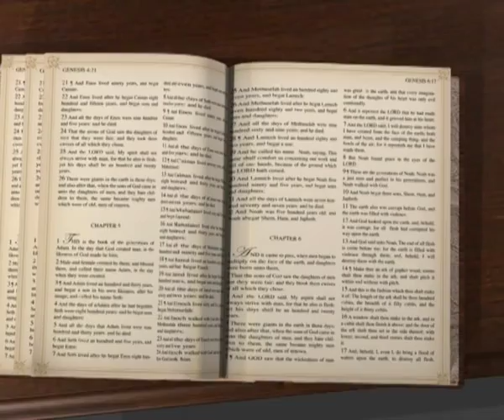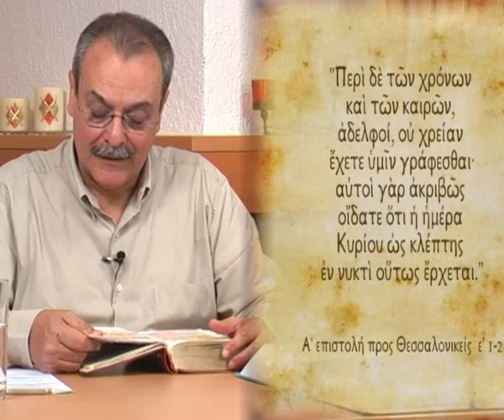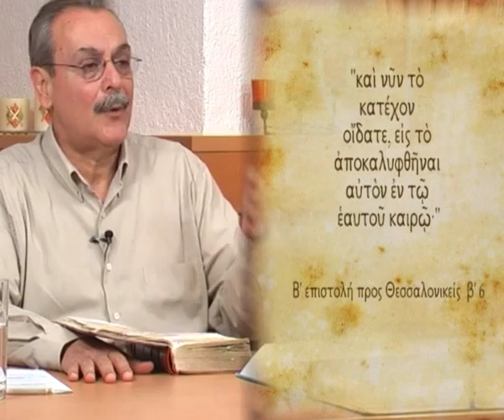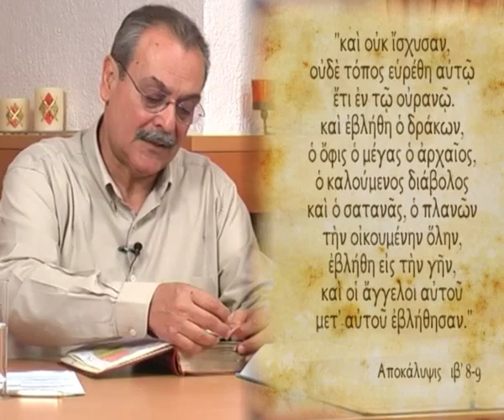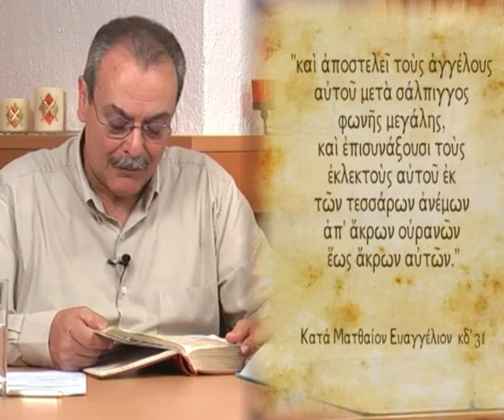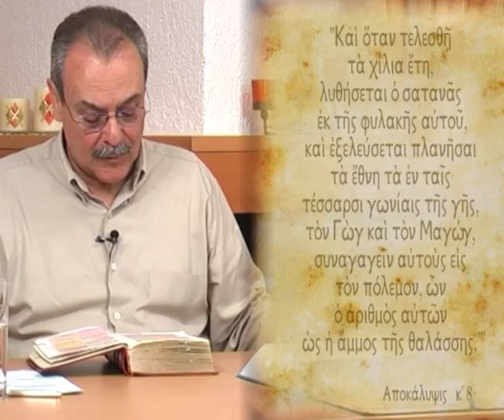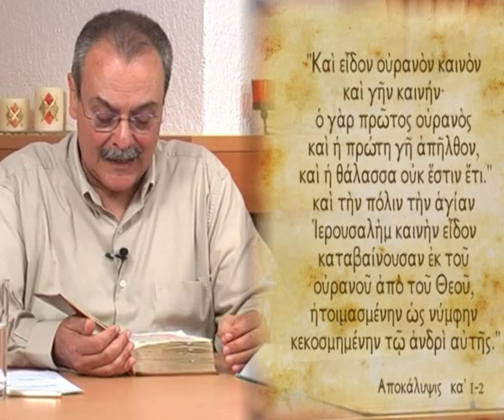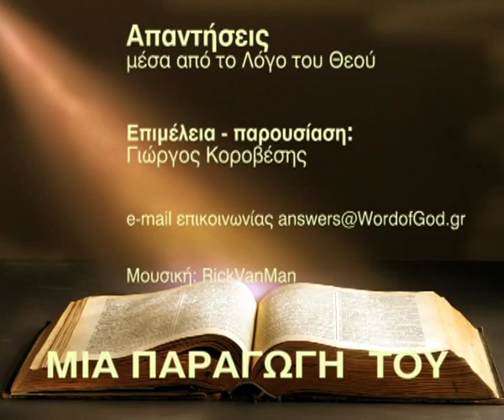Ο Αρμαγεδδών θα γίνει πριν την αρπαγή ή μετά; (Απαντήσεις Νο 6)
Απαντήσεις μέσα από το Λόγο του Θεού: Ο Αρμαγεδδών θα γίνει πριν την αρπαγή ή μετά;
Ημερομηνία - 07/04/2009